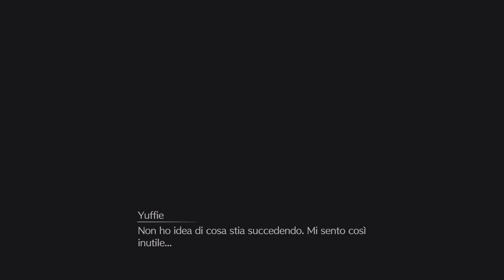FINAL FANTASY VII REBIRTH - GUIDA AL 100% WALKTHROUGH GAMEPLAY (TROFEI,COLLEZIONABILI ECC.) PARTE 53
FINAL FANTASY REBIRTH WALKTHROUGH

Questa procedura dettagliata di Final Fantasy 7 (VII) Rebirth Parte 53 ti guiderà attraverso tutti gli obiettivi. Ciò include anche oggetti da collezione, cache di risorse e altri oggetti importanti. Tutto ciò che serve per i trofei e il completamento al 100% è incluso.

PARTE 53

00:40 Missione principale

34:46 - arma : megafono doro (caith sith)